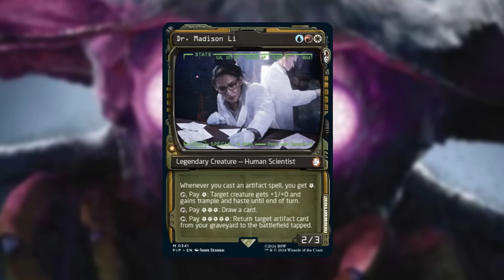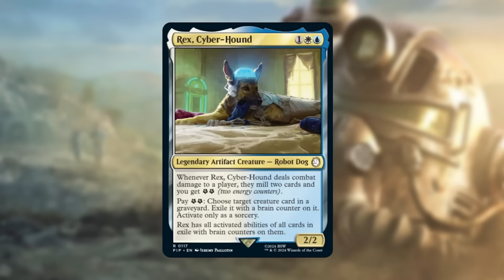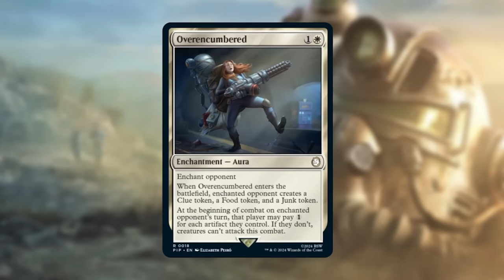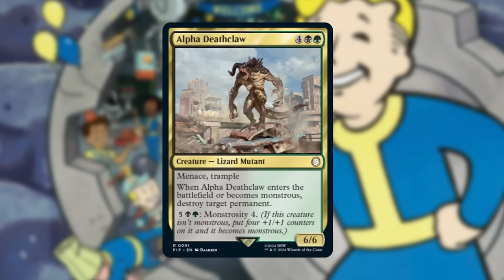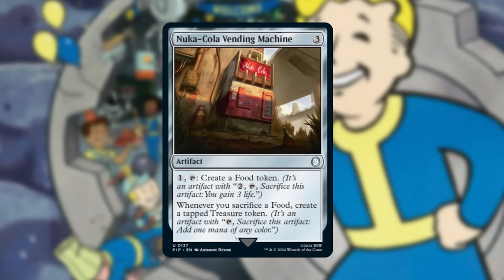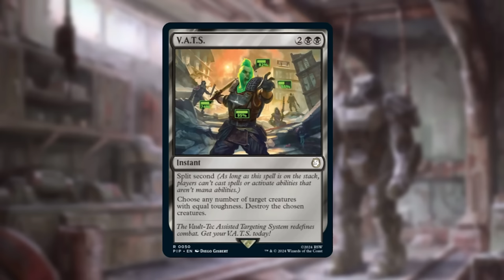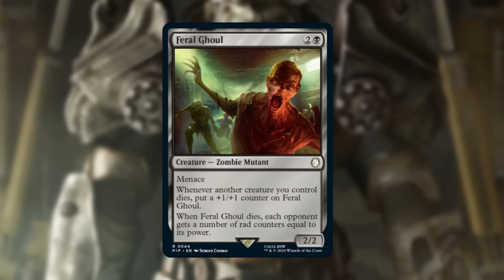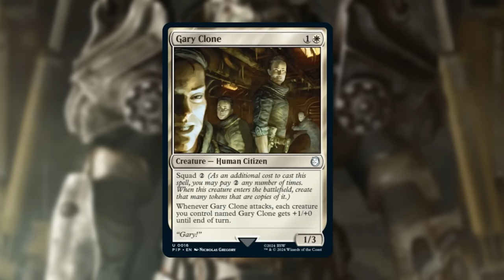Fallout Face Commanders, New Busted Junk Token, Radiation & More! | Magic the Gathering